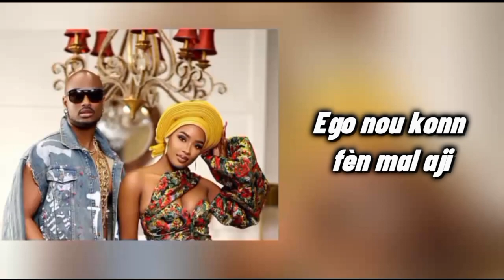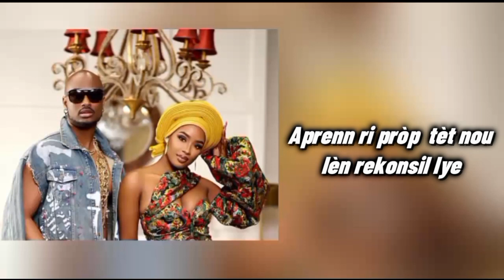K-dilak and Bedjine (vidéo Lyrics)